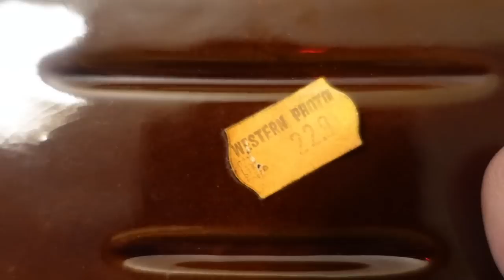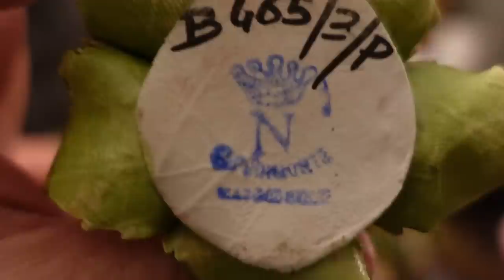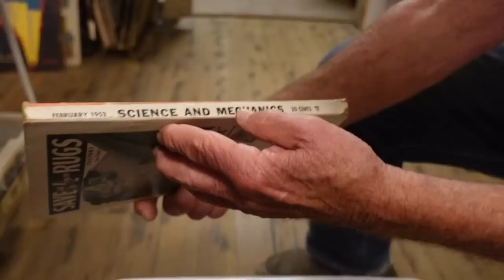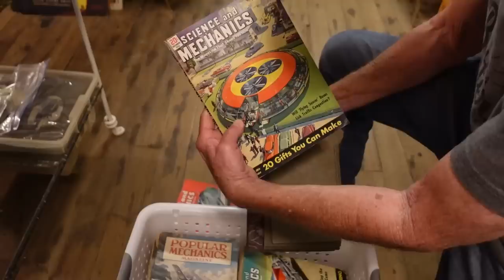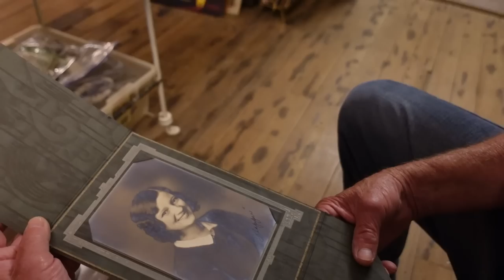DAD'S GOT THE VINTAGE GOODS! | What Did Dad Buy To Resell?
Everyone loves a dad haul! He finds the coolest stuff!

Cards/Friend Mail
Misty Pate

thrifter junker vintage hunter vintage home decor thrifting buying and selling antiques reselling on ebay never pay retail